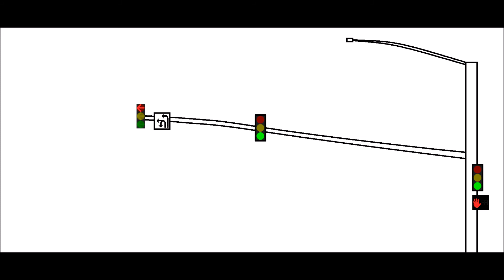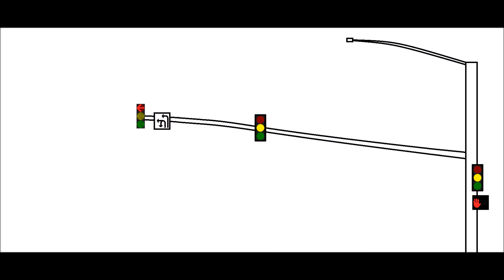Traffic Signal Animation